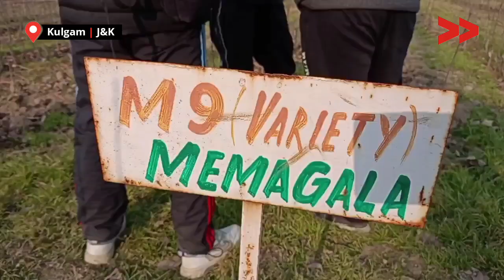Former Government Employee Cultivates Prosperity Through Fruit Plant Nurseries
Mushtaq Ahmad Bhat, a nurseryman from Qaimoh Kulgam, made the bold decision to leave his government job and pursue his passion for horticulture. Today, he cultivates over 2 lakh fruit plants annually, offering employment opportunities to numerous individuals. With a diverse range of nearly 150 types of fruit plants, his nursery supplies customers across Kashmir.

Spanning an area of 60 to 70 kanals, Bhat's nursery provides daily work for 20 to 30 individuals, enabling them to sustain themselves. The annual production includes approximately 2 lakh plants, encompassing both root stock and grafted plants. Bhat envisions expanding the nursery to 300 kanals and seeks government guidance on potential projects or schemes to create more employment opportunities and cultivate high-quality fruit-bearing plants.

Expressing satisfaction with his decision to pursue his passion, Bhat emphasizes the positive impact of working with plants on the environment and society. His dedication has not only provided him with a fulfilling livelihood but has also supported numerous employees. The nursery boasts a wide array of plant varieties, with over hundreds of different species thriving under his care.

This story is by Zahoor Mir, a Community, Content Creator from Kulgam, Kashmir. Learn more about Zahoor and see other videos of his/hers